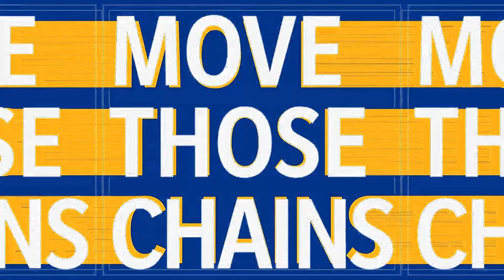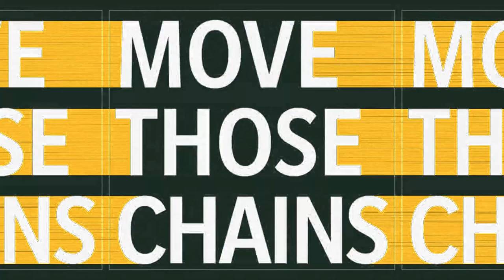Madden NFL 21 Simulation Los Angeles Rams Vs Green Bay Packers Divisional Round